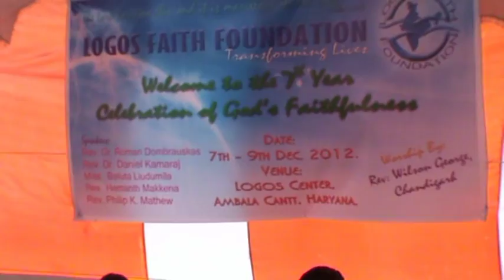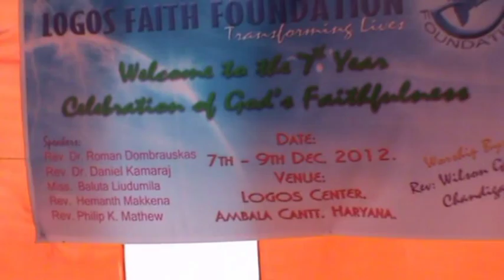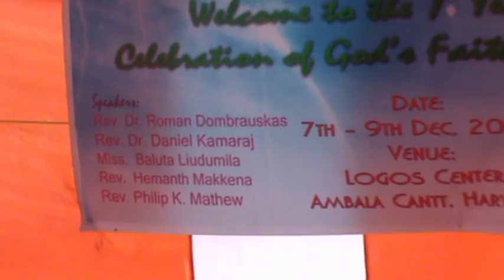Pastor Wilson George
Asambhav Kuch Nahi Hei- Worship in Hindi